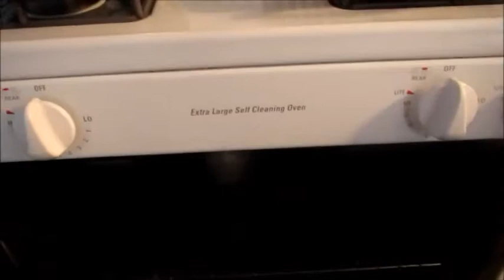Sienna's surprise!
It has been a bit since I have uploaded any videos.  We had some internet issues, but we are back on and will be continuing to get back on track.  This video was filmed at my my hubby's sister's lake house in a very small town in Michigan for our summer vacation.  We had the kids Arizona birthday a month before but this is Sienna's 'actual" birthday.   I am whispering because everyone is asleep and I am trying to make this a surprise to wake up to.  We love you all and appreciate you all watching and commenting.  I will be continuing to share the rest of our adventures of our summer vacation.

I am a mom to 2 wonderful kids, Mason who is 8 years old and Sienna who is  4 years old and my hubby Mitch.  We are a family who vlogs and shares our fun, chaos and daily life.  I am so happy to have these family vlogs for my kids to be able to watch someday.  I love memories and I hope you enjoy!

Come with us and take a peek at all the fun, chaos and daily stuff of our lives!

Cameras I use:
Sony Cybershot
Canon PowerShot ELPH 520 HS
Sony ActionCam HDR AS15
Mobius ActionCam
Pivothead Glasses

Cameras I use:
Sony Cybershot
Sony ActionCam
Mobius ActionCam
Pivothead Glasses